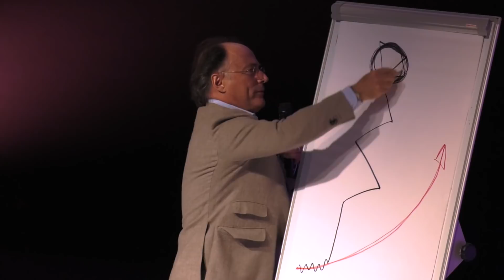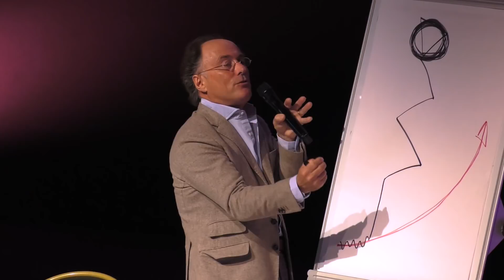Communiquer entre générations au-delà des codes et des modes - Thomas d'Ansembourg - Octave 20109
Depuis les trente dernières années, entre le manager de 60 ans et le cadre de 30, il s’est sans doute passé plus de changements dans les habitudes, les concepts, les repères et le vocabulaire qu’entre plusieurs générations s’échelonnant précédemment sur plus d’un siècle. Comment se comprendre, s’apprécier et collaborer en se rencontrant dans notre humanité profonde, au delà des codes et des modes ?